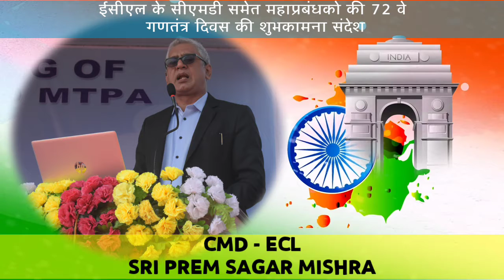KHABAR PANDAVESWAR - REPUBLIC DAY - 26/01/2021 - ईसीएल के सीएमडी समेत महाप्रबंधको की 72 वे .....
ईसीएल के सीएमडी समेत महाप्रबंधको की 72वे गणतंत्र दिवस की शुभकामना संदेश ।।